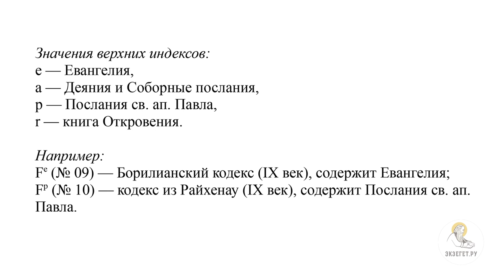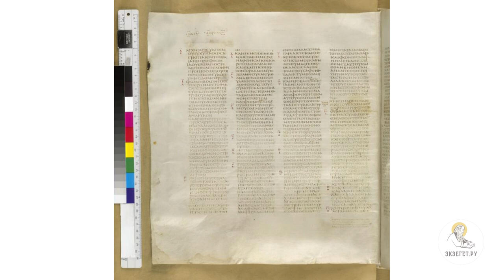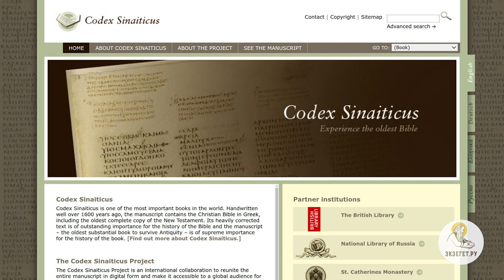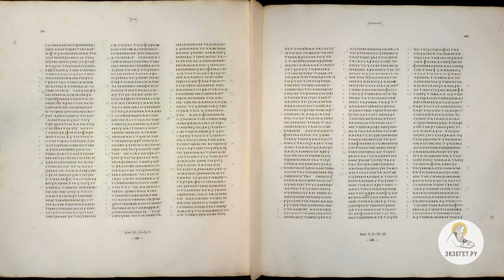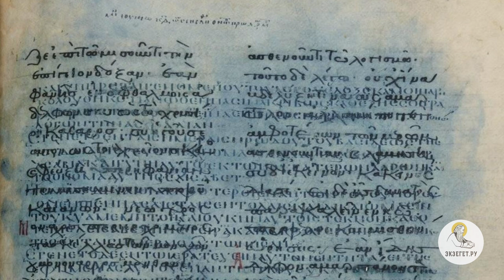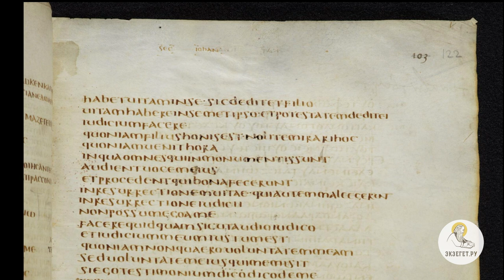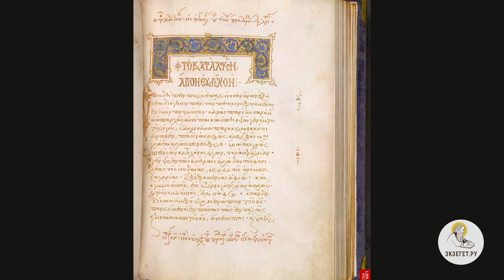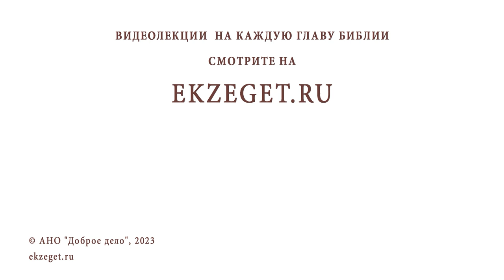Новозаветные рукописи на пергамене. Маюскулы и минускулы. Протоиерей Дмитрий Юревич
Команда Экзегет.

Лекция 25: "Новозаветные рукописи на пергамене. Маюскулы и  минускулы."

🔸  Маюскульные рукописи на пергамене
🔸  Кодекс. Значение верхнего индекса
🔸  3 типа текстов Нового Завета:
🔸  Александрийский, западный,  византийский
🔸  Важнейшие маюскульные рукописи
🔸  Синайский кодекс  (325-360 гг.)
🔸  Ватиканский кодекс (325-350 гг.)
🔸  Александрийский кодекс (374-450 гг.)
🔸  Кодекс Ефрема (5 в.)
🔸  Кодекс Безы (5-6 вв.)
🔸  Минускульные рукописи (9-17 вв. )